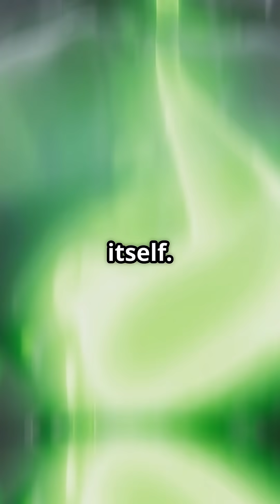Gut Feelings Are Real—Here’s Why!!!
:Your Stomach’s Secret?

Your stomach isn’t just a food processor—it’s a chemical powerhouse with secrets that go far beyond digestion. From brewing acid strong enough to melt metal to hosting a complex microbial community, your stomach is full of surprises.

🔥 Acid That Could Burn Metal
Your stomach produces hydrochloric acid (HCl), which has a pH of around 1.5 to 3.5.

That’s strong enough to dissolve metal, yet your stomach lining stays safe thanks to a thick layer of mucus and rapid cell regeneration.

🦠 Microbial Gatekeeper
The stomach acts as a barrier, killing harmful microbes before they reach the intestines.

It also hosts specific bacteria like Helicobacter pylori, which can survive the acidic environment and influence digestion and health.

🧠 Gut-Brain Conversations
Your stomach is part of the gut-brain axis, sending signals to your brain about hunger, stress, and mood.

Hormones like ghrelin (the “hunger hormone”) are produced in the stomach and help regulate appetite and energy balance.

Understanding the stomach’s secret powers helps scientists treat conditions like acid reflux, ulcers, and digestive disorders.

It also reveals how deeply connected your digestive system is to your mental and physical health.